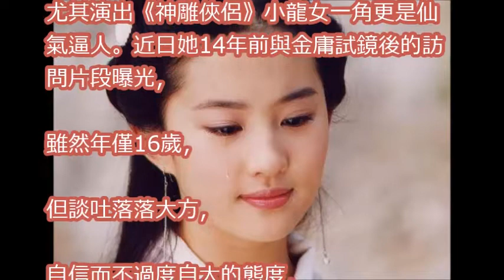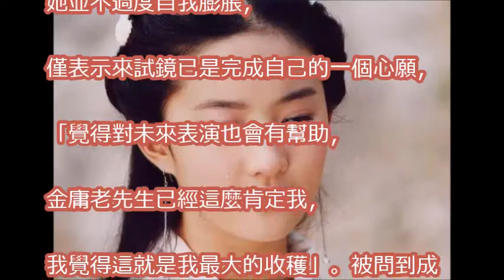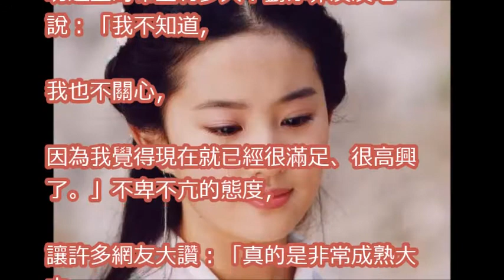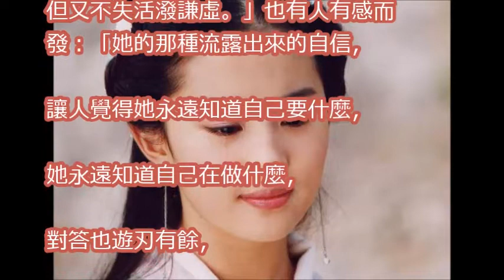劉亦菲16歲試鏡小龍女 「片段曝光」網讚：仙氣太逼人！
神仙姐姐劉亦菲收養30幾隻流浪貓...送養親自審核還送簽名照，超棒善行讓人驚嘆：「真的是仙女下凡！」